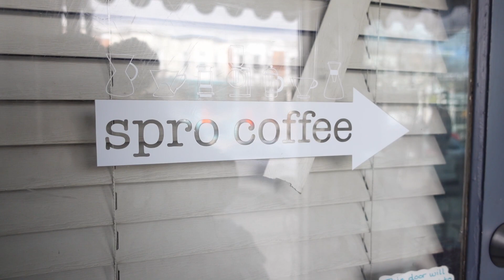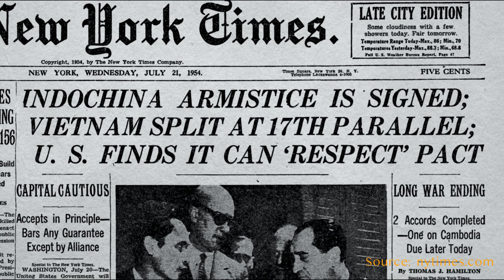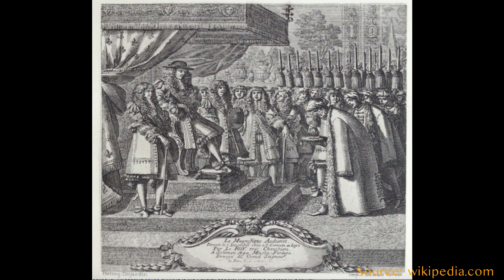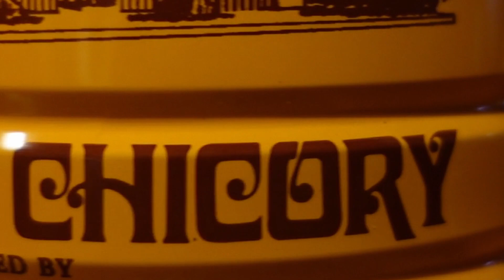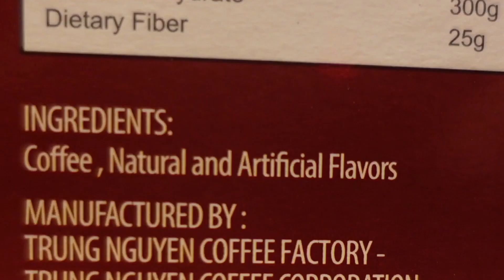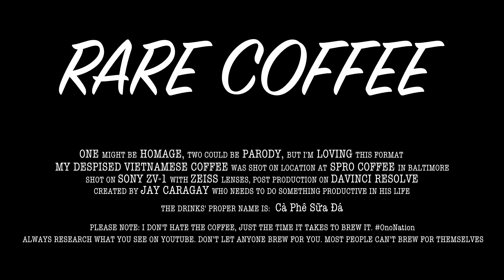I HATE VIETNAMESE COFFEE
How to make cà phê sữa đá | Rare Coffee S01E02

I have a confession to make. I've been in the coffee arts for nearly twenty years. I've made tens of thousands of coffees for untold numbers of people. I still make coffee for guests on a daily basis. For the most part, I enjoy the work and the happiness we bring to people every day. But, I've been harboring a Dark Secret...

There's one drink I despise making.

This is it. The Vietnamese Iced Coffee, or more properly known in Vietnamese: cà phê sữa đá.

Don't get me wrong, this is a great drink. When done right, it's sweet, chocolately, coffee and perfectly balanced. I love it. I just have come to hate making it. Maybe it's how long it takes.

To make a great cà phê sữa đá, you're going to need two things: Great Coffee and Great Condensed Milk. No, evaporated milk will not do, and neither will heavy cream. Sweetened Condensed Milk - better if you can find the Longevity Brand. That's the best choice for this drink, and it's what we use at our shop.

The coffee should be a deeply roasted coffee with good body and nice chocolate notes. Our Nightwatch is a great choice and is what we use to make this drink. It's deeply roasted, but not to the point of introducing a char flavor.

Once you have those two ingredients, you need the proper phin cà phê. This is the traditional stainless steel brewer. They can usually be found at Asian markets and are very reasonably priced - but for good reason: they're usually not of the highest quality.

Grind 20 grams of the coffee to medium fine. Set the coffee in the phin and place the basket screen on top of the coffee. Weigh out 30 grams of sweetened condensed milk into a cup, place the phin on top of the cup and start brewing.

Fill the phin with hot water just off the boil and wait for it to filter though. Then add a second dose of water and wait for that to brew as well. Once fully brewed, stir and mix the coffee and condensed milk until fully homogenized. You can drink it hot or pour over a 16z cup filled with ice.

Just perfect!

Thanks to Will Frith of Building Coffee in Ho Chi Minh City
for sharing his knowledge.
Phin cà phê:
Longevity Condensed Milk:
Thanks to Sergio, Al and Ariel for appearing.
Shot on Location:
Spro Coffee - 851 West 36th Street, Baltimore, Maryland 21211
"Multidimensional" - Sarah, the Illstrumentalist
"The Road Less Travelled" - Christoffer Moe Ditlevsen
"The Light from Within" - Howard Harper-Barnes
Cameras and Gear Used to Shoot This Video:
A Camera:Sony ZV-1
B Camera: Canon M50
Lenses: Canon 11-22mm EF-M
Canon 20mm f2.8
Microphone: ElectroVoice RE20
Movo VXR10
Mic Arm
Camera Mic - Takstar SGC-598
Camera Support: Manfrotto 501HDV
Manfrotto MT190
Benro 3in1
Impact Wheeled Base Stand
Impact 6" Extension Arm
Lighting: Viltrox VL-162T
Neewer 480
Ulanzi VL49
HDMI Capture Card
Zoom H4 Recorder